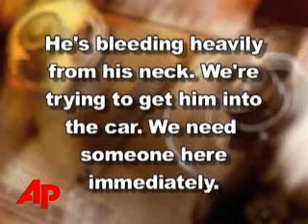State Probe Opened Into Death by Grizzly Bite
California work safety officials opened an investigation into the death of an exotic-animal trainer who was killed while wrestling a 700-pound (317-kilogram) grizzly bear for a promotional video, authorities said. (April 25)